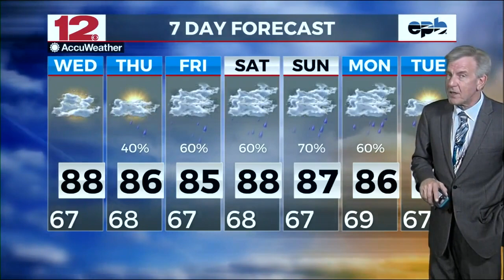Weather On Demand 5-22-2024, Noon